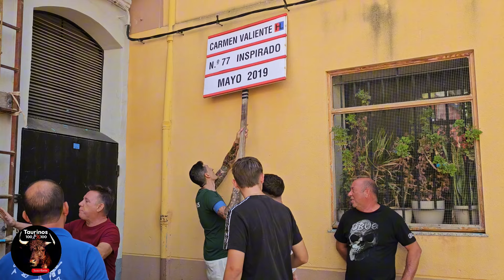ALMAZORA ( CS ) 5-10-2024 CUATRO TOROS CERRILES DE CARMEN VALIENTE